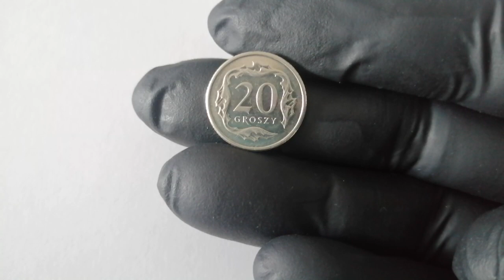20 groszy 2015